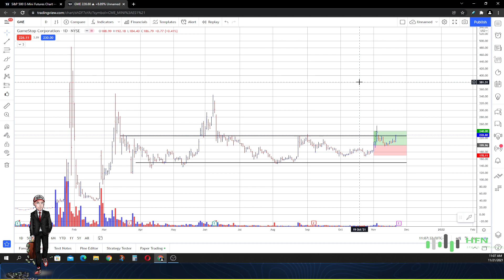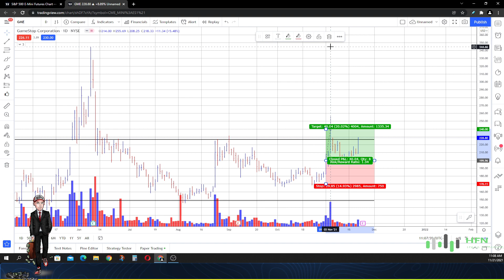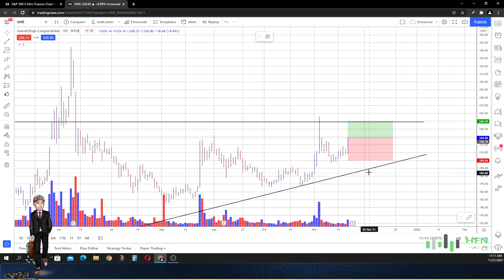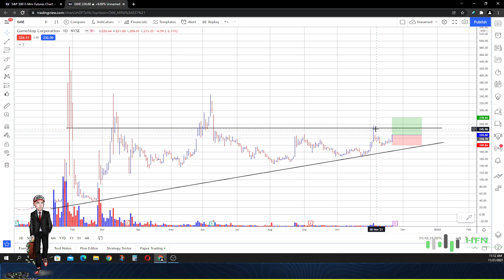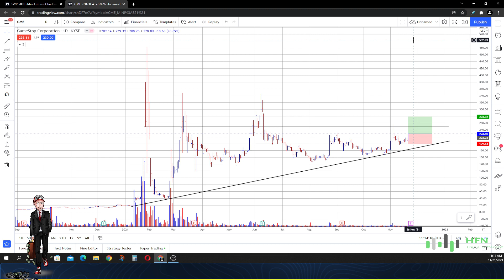🔥 Gamestop Stock Prediction - This Is IMMINENT!!! GME Stock A Buy? NEW GME PRICE TARGET